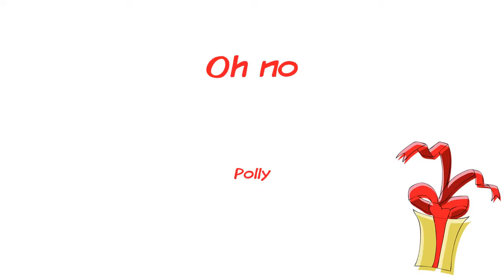Oh no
(Polly)